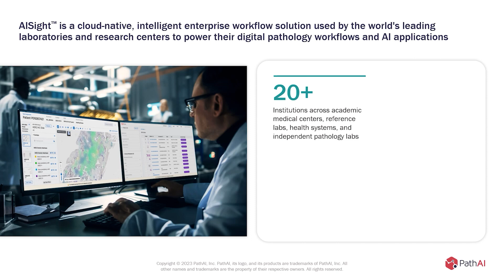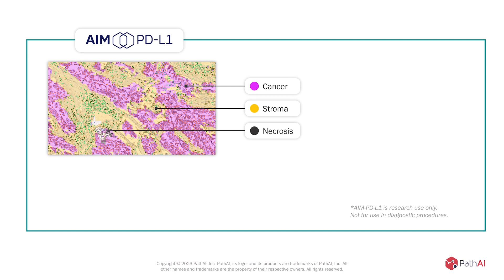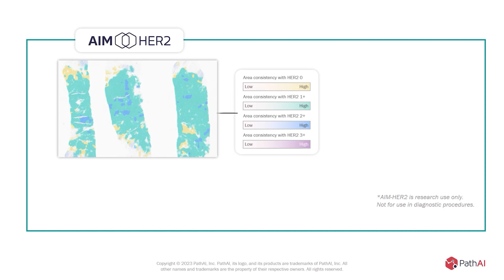AISight Image Management System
Introducing PathAI's AISight Image Management System. Powering the next generation of digital pathology labs.

AISight is For Research Use Only. Not for use in diagnostic procedures.